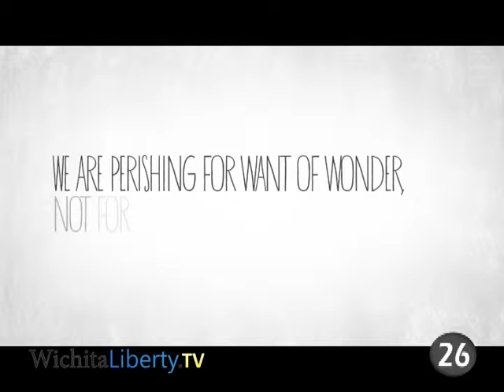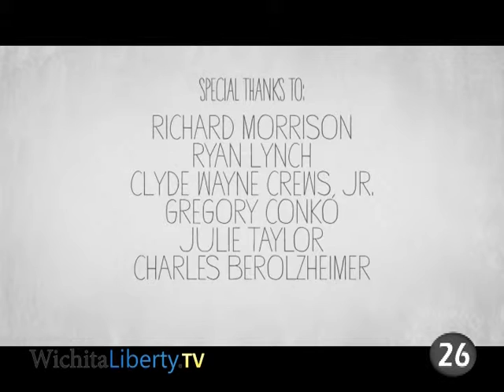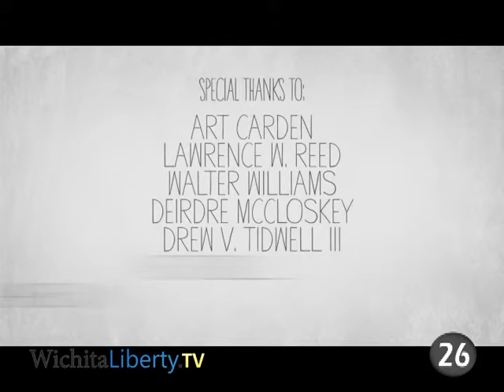WichitaLiberty.TV: Can anyone make a pencil?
In this excerpt from WichitaLiberty.TV, I introduce the video "I, Pencil" and then show the movie as created by Competitive Enterprise Institute. More about this movie may be found